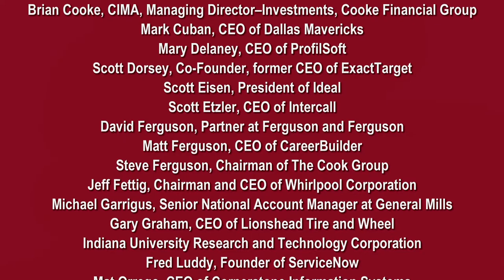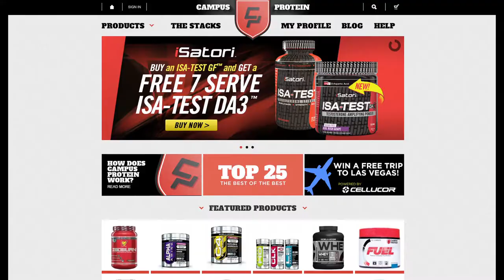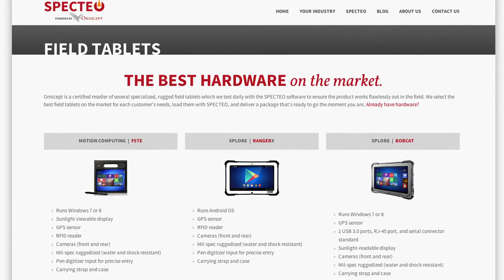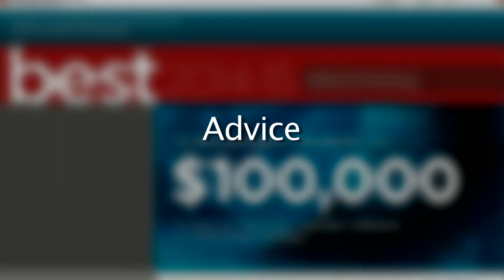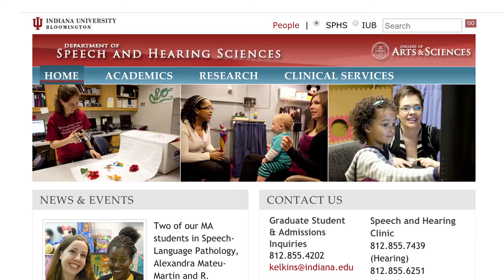Indiana University BEST Competition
The Building Entrepreneurs in Software and Technology (BEST) competition is the most valuable in the world for students at a single university. Turn your idea into a company and launch your future.